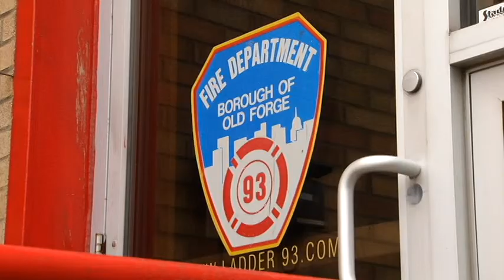Larry Semenza Trail At The Lackawanna County Courthouse